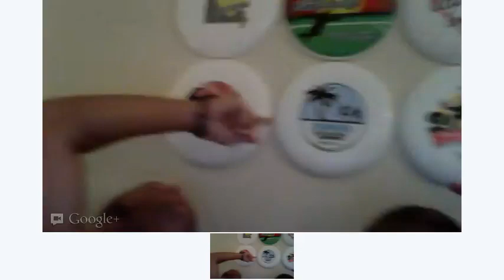Brodie, Goose, Rook